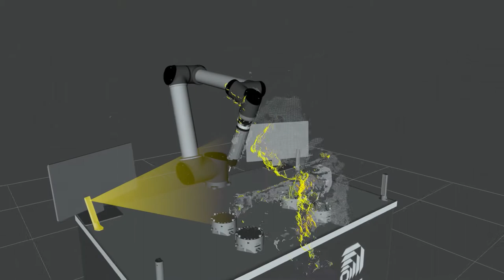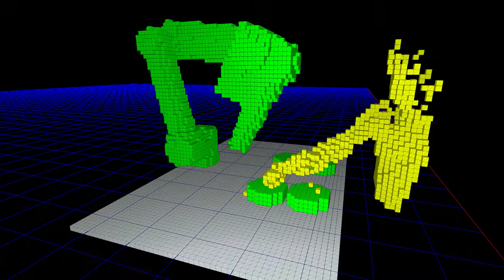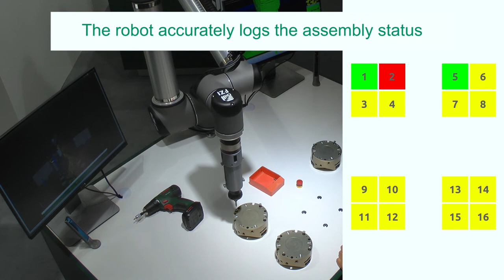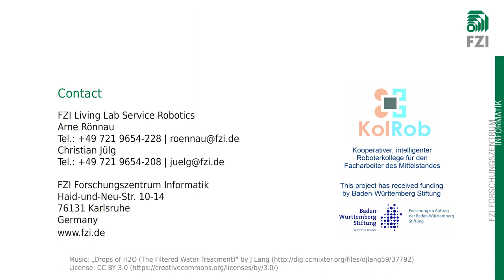KolRob: Collaborative Screw Assembly - Efficient human-robot-collaboration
Kollaborative Roboter erlauben die (teilweise) Automatisierung vieler Aufgaben und ermöglichen dadurch viele neue Lösungen. Im Projekt KolRob wird untersucht, welche neuen Technologien mittlerweile bereit für den industriellen Einsatz sind. Der hier gezeigte Demonstrator für eine kollaborative Schraubmontage wurde im Oktober 2017 auf der Motek Messe für Automatisierungstechnik vorgestellt.

Das Video zeigt die Arbeitsteilung zwischen Mensch und Roboter. Der Roboter handelt dabei dank der vier rund um den Tisch platzierten 3D-Kameras vorausschauend und wechselt zu einer anderen Aufgabe, wenn er seinen aktuellen Weg nicht fortsetzen kann. Dies wird durch die ständige GPU-beschleunigte Überprüfung der aktuellen Trajektorie innerhalb von Sekundenbruchteilen möglich. Die Schraubmontage wird durch einen Kraft-Momenten-Sensor unterstützt. Dieser erlaubt es der Schraube präzise und mit gleichbleibender Kraft zu folgen, und erkennt ggf. fehlende oder fehlerhaft eingesetzte Schrauben.

Das Forschungsprojekt KolRob wurde gefördert durch die Baden-Württemberg Stiftung.

Collaborative robots allow the (partial) automation of many tasks and enable many new solutions. The project KolRob studies new technologies and looks at whether they are ready for industrial usage. The collaborative screw assembly demonstrator shown here was presented in October 2017 at the Motek trade fair for automation technology in Stuttgart.

The video shows the division of labor between human and robot. The robot uses the four 3D cameras mounted around the table to act with foresight and switches to a different task, when it can't continue its current trajectory. This is made possible by continuous GPU-accelerated checks for obstacles within the current trajectory that take only fractions of a second. The screw assembly is supported by a force-torque-sensor. It allows the robot to follow the screw precisely while applying a constant amount of force. The sensor also allows the detection of missing or incorrectly inserted screws.

The KolRob research project has received funding by Baden-Württemberg Stiftung.